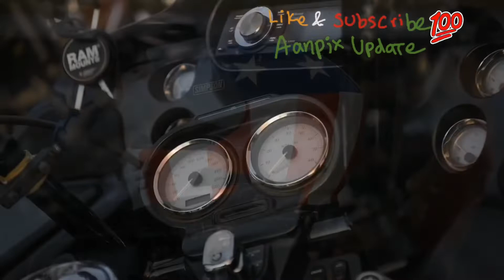1000 Motor Gede Meriahkan SUMATERA BIKE WEEK 2018 di MEDAN SUMATERA UTARA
Peserta pawai mengenakan pakaiaan bermotif  Wisata Bahari Sabang saat mengikuti pawai pada pembukaan Festival dan Lomba Seni Siswa SMA/SMK Tingkat Nasional (FLS2N) 2018 di Stadion Harapan Bangsa, Lhoong Raya, Banda Aceh, Senin (27/8/2018).  FLS2N 2018 yang mengusung tema "Seni Sebagai Inspirasi Keteladanan Dalam Pendidikan Karakter" ini diikuti oleh siswa dari 34 provinsi di Indonesia. SERAMBI/M ANSHAR

Penyelenggaraaan Sumatera Bike Week 2018 digelar di  Medan pada 29 November sampai 2 Desember di Lapangan Benteng. Beragam acara dihelat mulai touring, adventure sampai kontes modifikasi hingga sosial yang terbuka untuk semua jenis motor dengan mengambil tema The Land of  Multi Ethnics  & Culinary.

Sumatera Bike Week 2018 adalah ketiga kalinya sejak diadakan 2012 di Medan, kemudian 2014 di Pekanbaru dan 2016 di Palembang. Meski  acaranya digagas HDCI (Harley-Davidson Club Indonesia), bukan berarti komunitas di luar HDCI tidak bisa ikut. “Semua komunitas motor dari merek dan tipe apa pun silakan datang ke Medan. Tidak pandang merek, tipe atau cc besar, cc kecil,” ajak Musa Rajekshah selaku Ketua HDCI Sumut yang pada Pilkada serentak lalu terpillih sebagai Wakil Gubernur Sumut priode 2018 – 2023.